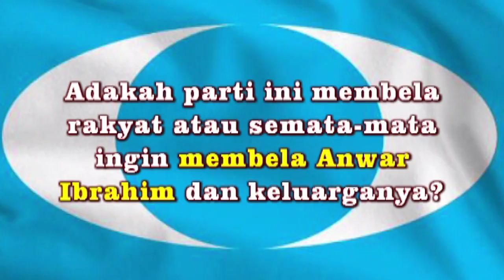PRU15 | PKR jaga rakyat atau jaga anwar? Fakta atau auta...